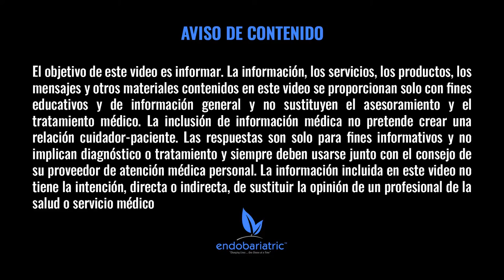Dolor en Heridas Quirúrgicas | Manga Gástrica | Preguntas Frecuentes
El Dr. Guilllermo Álvarez responde algunas de las preguntas mas frecuentes que le hacen sobre la de manga gástrica en esta lista de reproducción en YouTube.